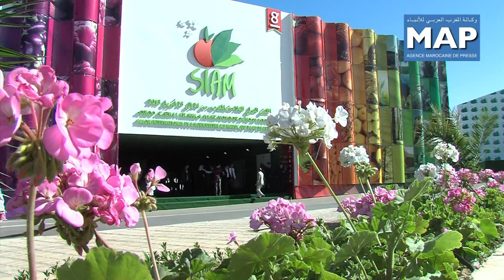L'intensficiation de la coopération agricole entre l'Allemagne et le Maroc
Deux conventions visant à intensifier la coopération agricole entre l'Allemagne et le Maroc ont été signés, jeudi à Meknès dans le cadre du 8ème Salon international de l'agriculture au Maroc.